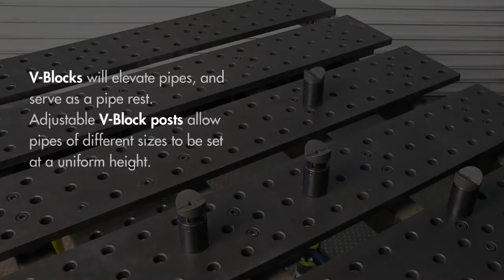Setup a T-Pipe Fixture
Make the move to Moduilar Fixturing for improved accuracy and faster turnaround in fabrication. We'll help you get started. View the video series; An Introduction to Modular Fixturing with BuildPro™.